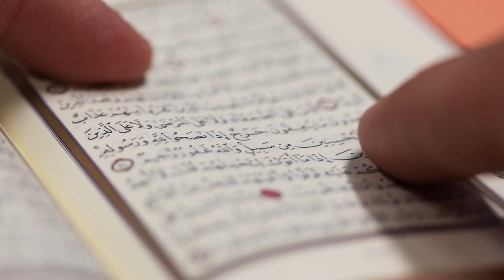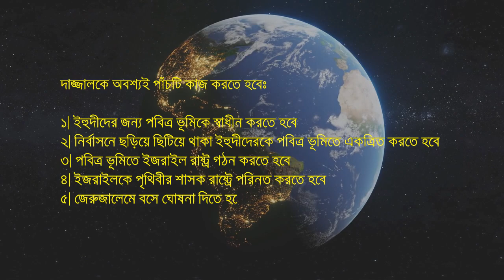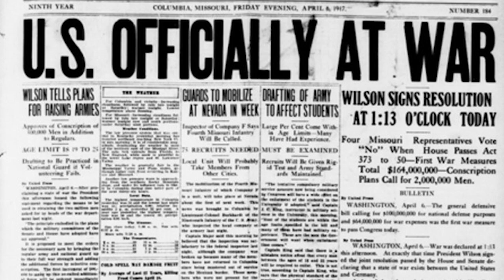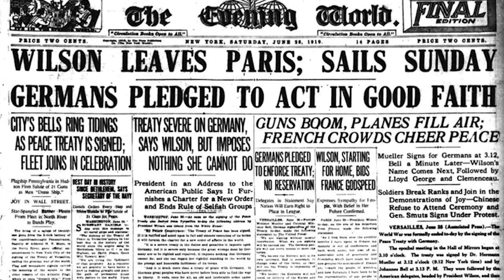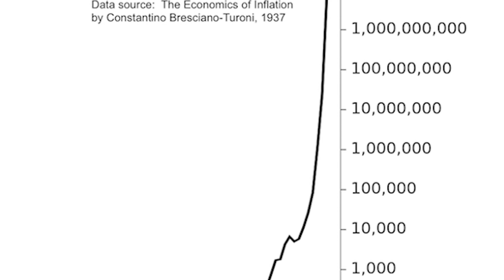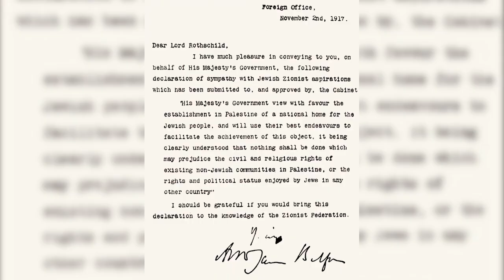দাজ্জালের আগমনঃ ইজরাইলের জন্ম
বিশ্ব দরবারে ধীরে ধীরে দাজ্জালের আগমন ঘটছে। ইজরাইলের জন্ম যে দাজ্জাল আসার একটা আলামত এটা কি জানতেন? বিশ্বে সেক্যুলার প্রিন্স হিসাবে খ্যাত বৃটেন কেন ধর্মভিত্তিক দেশ ইজরাইল গঠনে উঠে পড়ে লাগল? জাতিসংঘ কেন ৫০ লক্ষ ফিলিস্তিনিকে তাদের নিজ দেশেই শরনার্থী ঘোষনা করল? আমেরিকা কেন জেরুজালেকে ইজরাইলের রাজধানী করল? ভিডিওতে আশা করি পরিষ্কার উত্তর পাবেন। ইনশাআল্লাহ।

কোন মতামত থাকলে নিচে কমেন্ট করুন।

ব্যাক্তিগত ভাবে কোন প্রশ্ন থাকলে আমাদের ফেইসবুক পেজে ম্যাসেজ করুন।
For older English videos please visit our facebook page.

আপনাদের লাইক, কমেন্ট এবং শেয়ার আমাদের আরও বিশ্লেষণমূলক ভিডিও বানাতে উৎসাহিত করে।